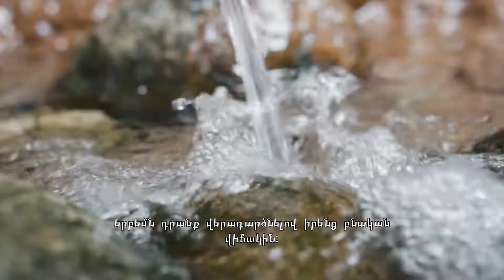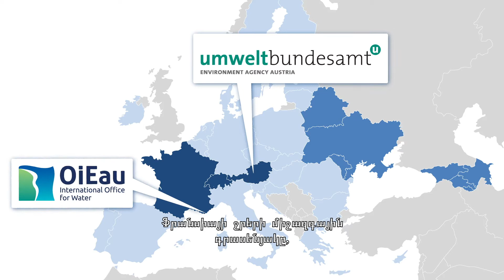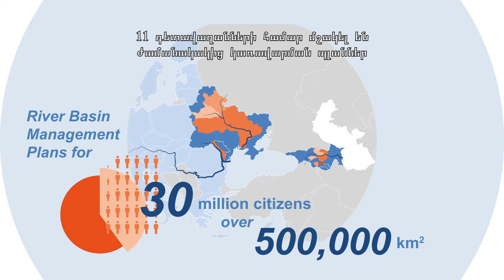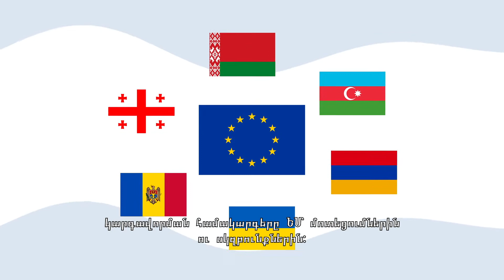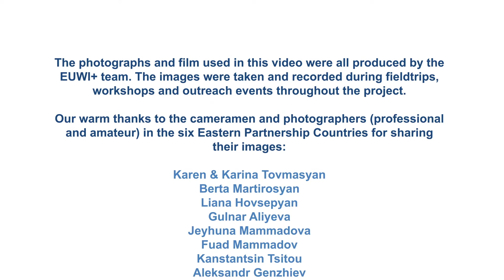(AM) The European Union supports healthy waters in the Eastern Partnership countries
This video gives an overview of the main realisations under the European Union Water Initiative Plus (EUWI+), which have improved sustainable management of water resources in the Eastern Partnership Countries: Armenia, Azerbaijan, Belarus, Georgia, Moldova and Ukraine.

This video was realised with the financial support of the European Union in the framework of the European Union Water Initiative Plus (EUWI+)